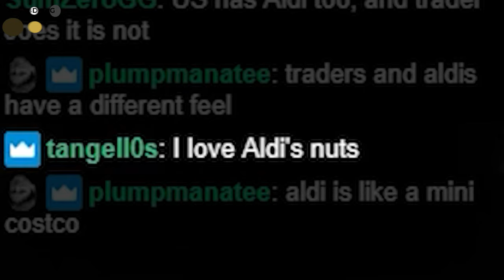Top 10 MTG Arena Tear List | Episode 58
Click▼

Timestamps:
00:00 - Start
00:16 -  opheliaphyrexianwaifu
00:30 - CalebDMTG
00:37 - LigaMagic
01:07 - El_Gran_Boa
01:24 - yellowhat
01:52 - crokeyz
02:22 - ProFumatoTK
02:45 - basement_mtg
03:30 - JackTorrance90
04:13 - mtg_nageya
04:42 - RAPSOLO_
04:53 - crokeyz
05:39 - reiderrabbit
05:49 - AlatorTheThird
05:59 - TheNerdySteve